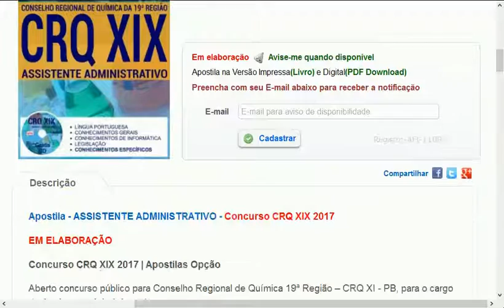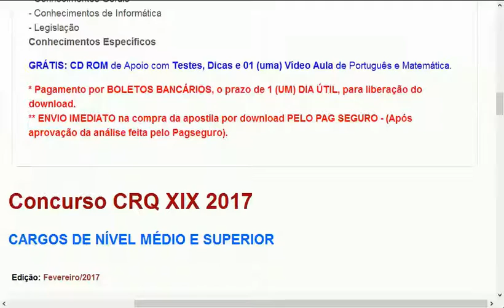CRQ XIX PARAÍBA CONCURSO PÚBLICO 2017 PROVAS QUESTÕES CURSO APOSTILA PB CONSELHO REGIONAL QUÍMICA